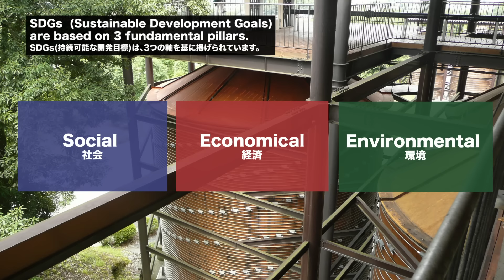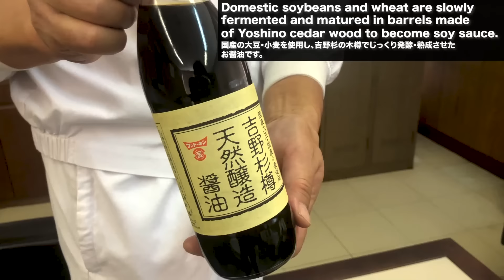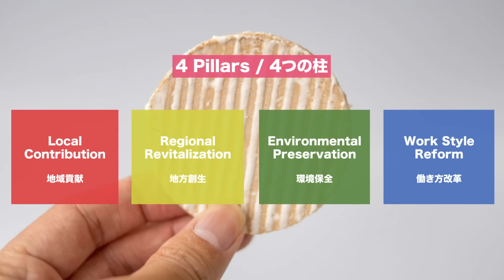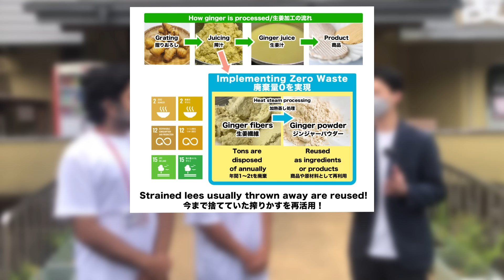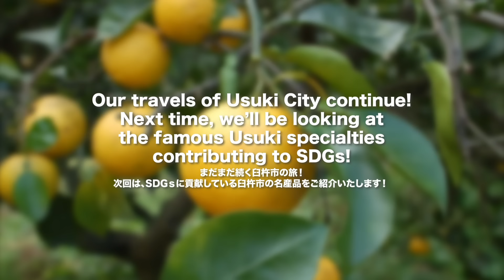A Traditional and Sustainable Soy Sauce Brewery and Confectioner in Usuki City!【Explore Oita Japan】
*Japanese, English and Korean subtitles available. Please enjoy the video with subtitles switched on.

We’re introducing Usuki City in Oita Prefecture across two videos.

In the first video, we’ll be showing you Fundokin Shoyu Co.,Ltd. and Goto Seika.
(In the following video, you’ll see Kani Shoyu Kagiya, Liefde Cafe, Megumi Koubou, and Kabosu Kobo).

【Contents】
0:22 Fundokin Shoyu Co., Ltd.
0:33 About SDGs (Sustainable Development Goals)
3:38 Goto Seika
6:11 Usuki Senbei Making Experience

EXPLORE OITA JAPAN【The Official YouTube Channel for Oita Prefecture】
~ Ultimate Guide for Onsen Capital Prefecture Oita ~
We will showcase Oita’s unique tourism attractions for your next trip to Japan.

Our hosts visited Fundokin Shoyu Co., Ltd. and Goto Seika, located in Usuki City, Oita Prefecture.

Usuki City was recognized as a UNESCO Creative City of Gastronomy in 2021 for the richness of its diverse and sustainable cuisine culture.
Many of the activities promoted by Usuki City align with SDGs*: Sustainable Development Goals, and lots of the businesses based in Usuki City, such as the 100-year-old-plus Fundokin Shoyu Co.,Ltd. and Goto Seika, are striving to achieve SDGs through their own unique initiatives.

*The Sustainable Development Goals (SDGs), were adopted by the United Nations in 2015 as a universal call to action to end poverty, protect the planet, and ensure that by 2030 all people enjoy peace and prosperity.

Fundokin Shoyu Co., Ltd. is a long-established soy sauce brewery in Usuki City, which is the prefecture’s largest soy sauce-producing region.*
The soy sauce brewery houses wooden brewing barrels recognized by the Guinness World Records as the largest of their kind in the world, which are used to make soy sauce in the traditional way.

They are crafted with wood sourced from Canada, and are better for the environment than stainless steel tanks, while also producing soy sauce with a rich fragrance and mellow flavor thanks to the insulation from outside temperatures through the fine, delicate wood grain.

Our hosts got to try tasting this soy sauce, which has the perfect balance of umami and sweetness, and enjoyed discovering the differences.

Goto Seika, which is celebrating its 103rd anniversary this year, makes confectionery from ingredients with deep roots in the region while incorporating SDGs.

Their most famous item is the Usuki Senbei, which is a cracker made with flour from Oita Prefecture, and a coating of local organic pressed ginger and sugar individually and painstakingly brushed on each cracker by hand using traditional methods.

Moreover, the pomace from the pressed ginger is used to make ginger powder or added to other confections, helping to eliminate food loss.

You can also tour the Goto Seika factory, and watch as the artisans roast the Usuki Senbei and apply the coating individually by hand, making you appreciate just how much effort is going into these creations.

They also hold an Usuki Senbei Making Experience. Your freshly-coated senbei will be put into a box for you to take home as a souvenir - or you can eat it straight away! (Reservation required).

We hope this video will inspire you to visit Usuki City to see how locals protect their traditional manufacturing methods while working towards a sustainable future.